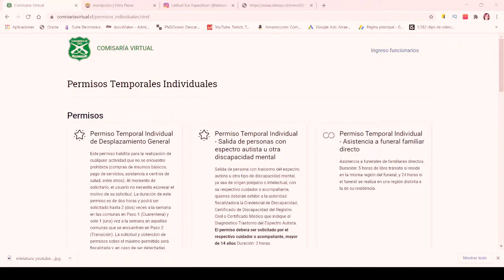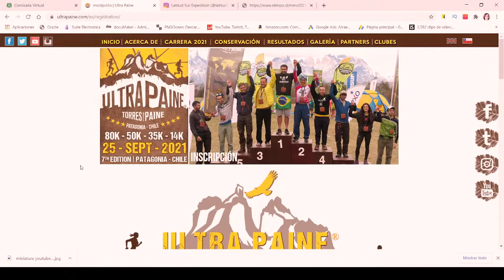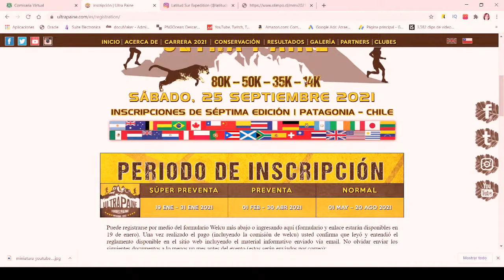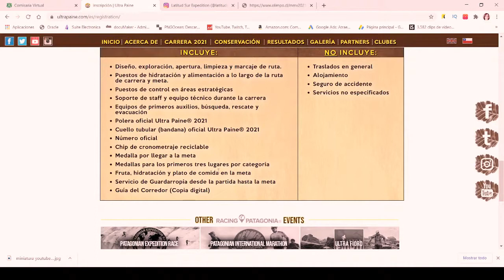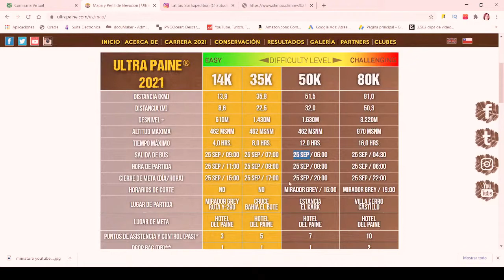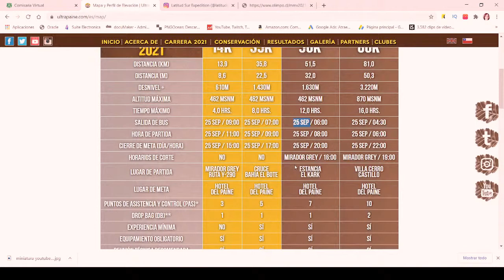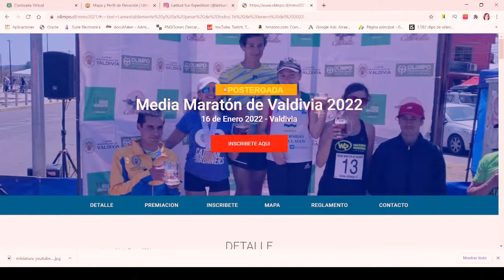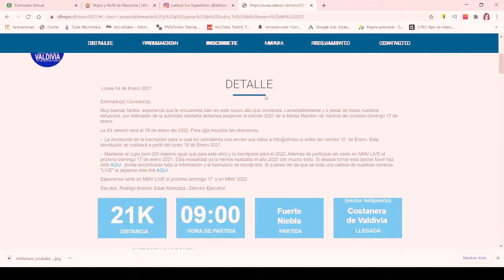🔴En Vivo #1-2021- Editado🔴👉Permiso especial para entrenar en Cuarentena/👉Carreras Confirmadas 2021🔴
Hola amig@s!!! Hoy les traigo la edición editada de mi última transmisión en vivo realizada el 17 de enero de 2021.
Aquí un resumen:
1.- Permiso especial para entrenar en cuarentena y franja horaria "elije vivir sano": 00:30 - 03:58
2.- Ultra Paine 2021: 05:05 - 13:58
3.- Andes Mountain Marathon 2021: 14:30 - 15:45
4.- Media Maratón de Valdivia postergada al 2022: 16:15 - 18:03